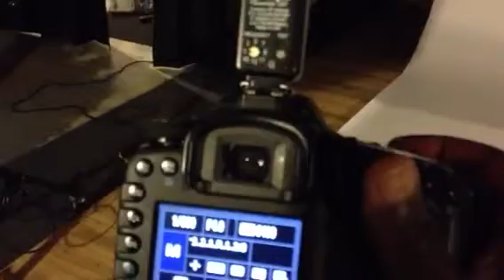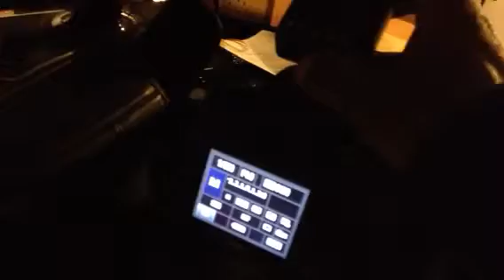Cyber Sync Issues